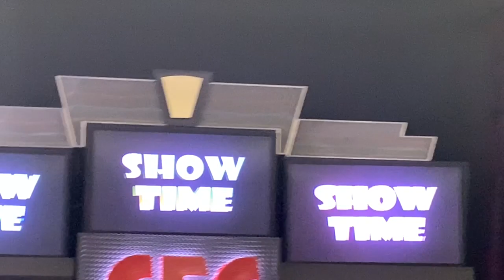Chuck E Cha Cha Chuck E Cheese’s Rochester Minnesota